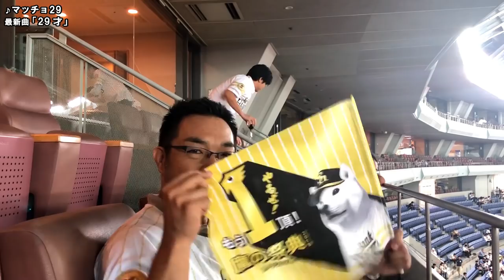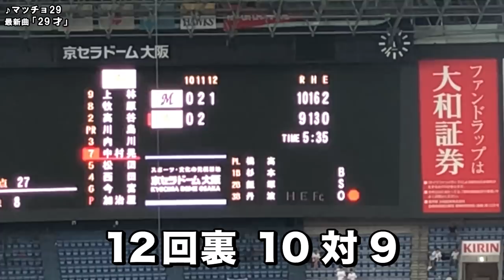みんなで京セラドームに行ってきました！【ビーレジェンド鍵谷TV】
■絶賛発売中！ビーレジェンドタンクトップとNEW ERAコラボキャップの購入はコチラから⇒